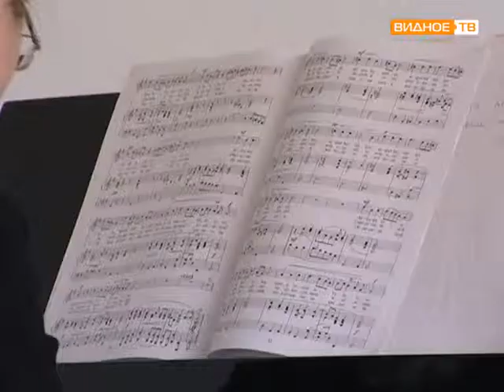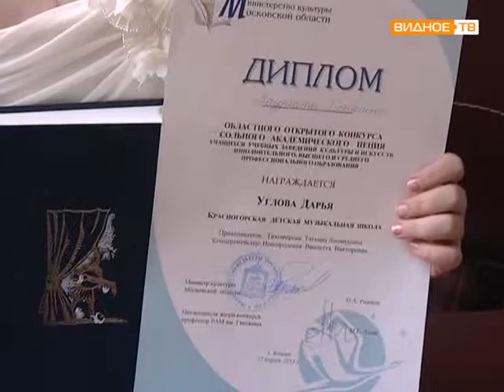15 05 2013 ДШИ вокалисты